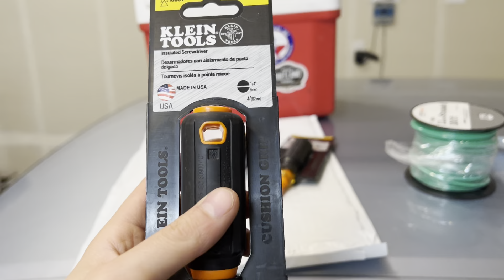$240 Home Depot Haul